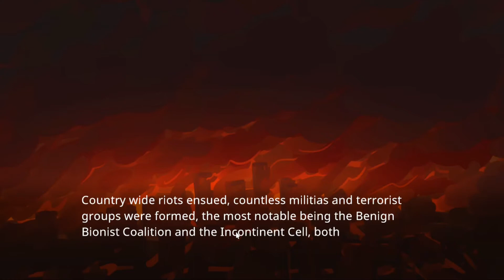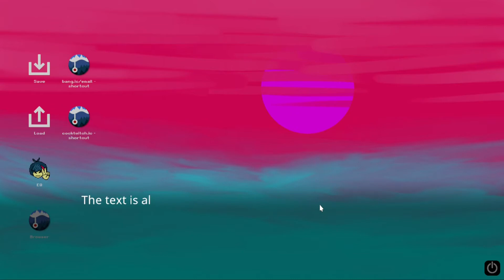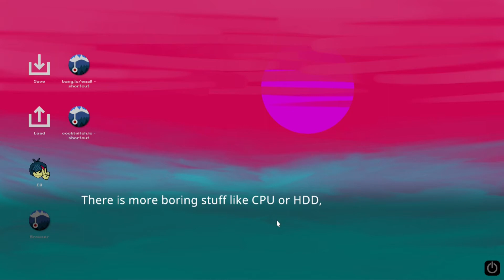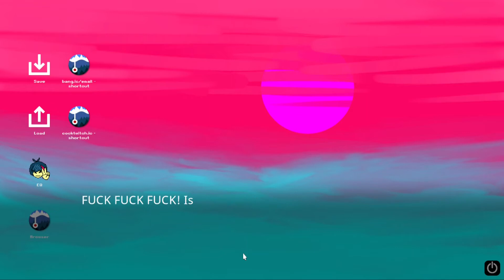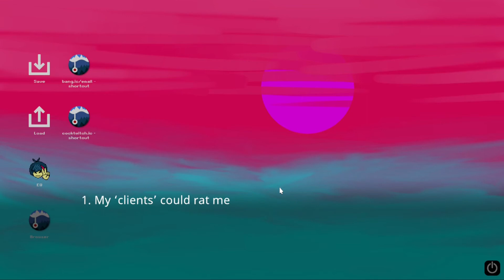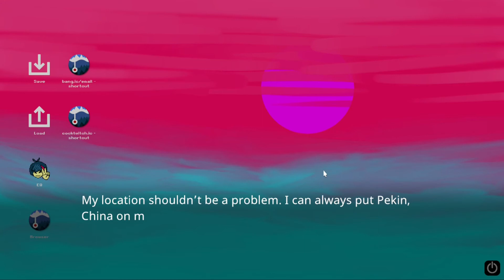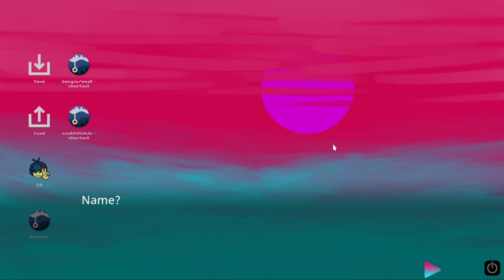My Dystopian Robot Girlfriend V.0.85.1/Epsiode 1@LustForAll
Name: My Dystopian Robot Girlfriend V.0.85.69
Creator:@incontinentcell2624
Description:
Download/Play: